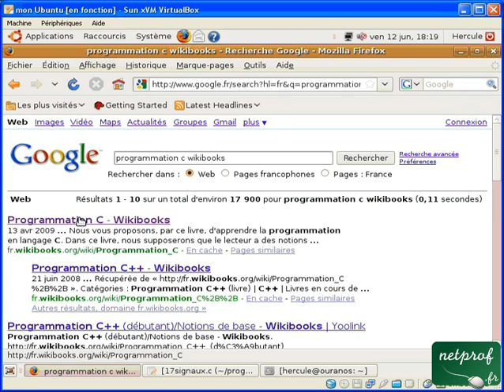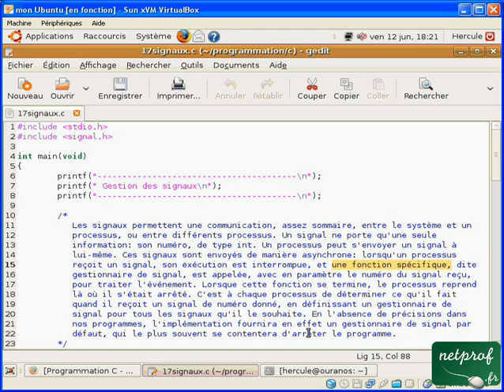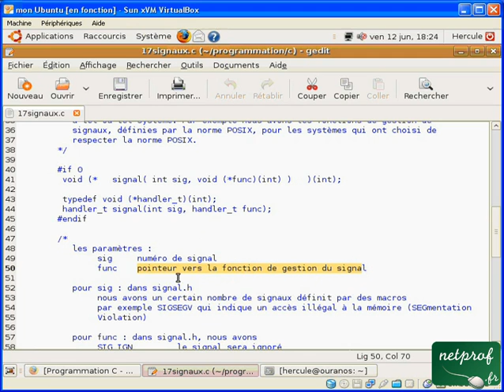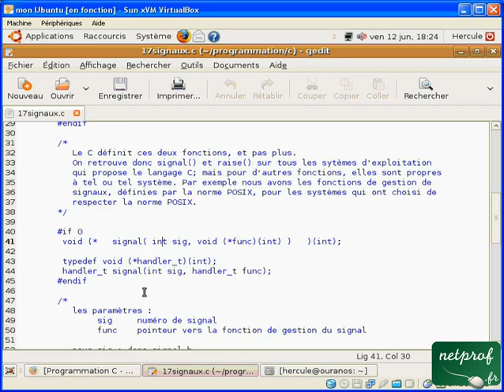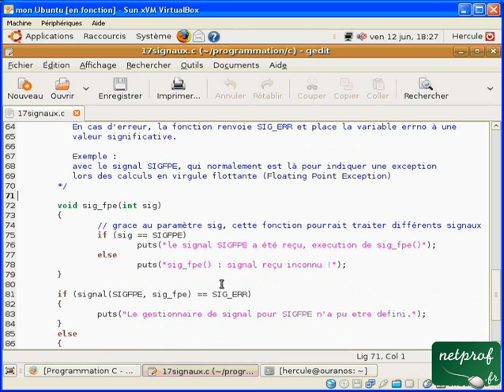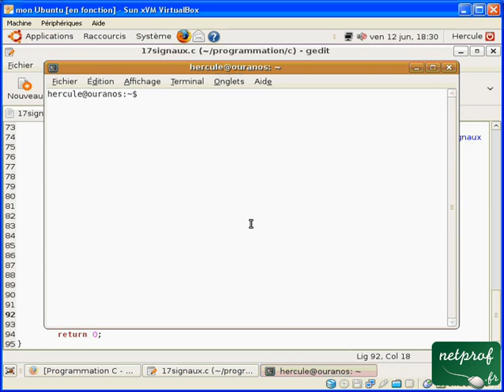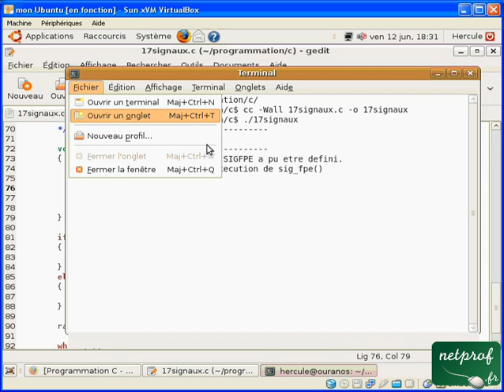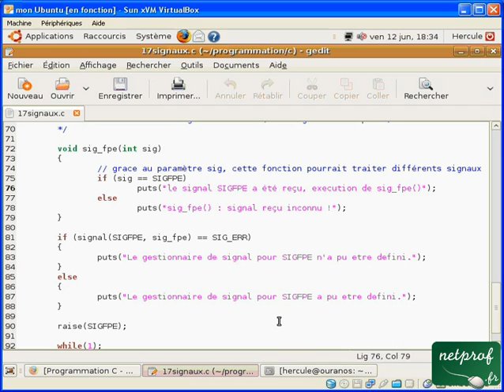Langage C : 17. Gestion des signaux